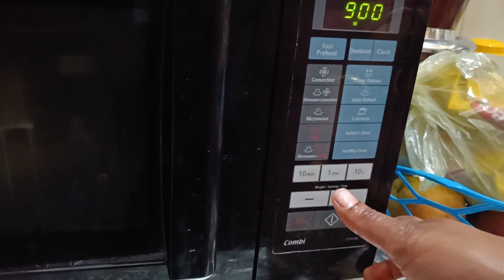🌺Sunday special🌺.banaya 6 min me dhokla🧀🧀. recipe 😋😋//nazima vlog